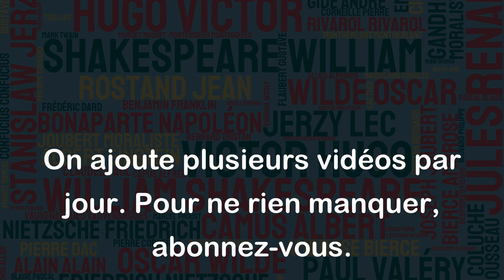Un coeur bon et un bon esprit forment toujours une formidable combinaison. - Nelson Mandela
Cette citation de Nelson Mandela met en valeur l'importance de l'association de deux qualités fondamentales : le bon cœur et le bon esprit. Le coeur bon est symbole de compassion et de bienveillance envers autrui, alors que le bon esprit démontre une intelligence, un raisonnement clair et logique. En combinant ces deux qualités, on obtient une force puissante qui peut inspirer et motiver les autres à faire de même. Finalement, cette citation souligne l'importance de chercher à développer ces aspects de notre personnalité pour devenir une personne plus épanouie et contribuer positivement à notre monde.